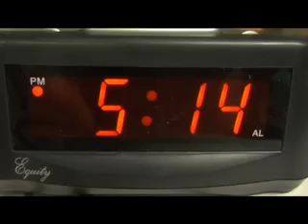Motif (rough draft)